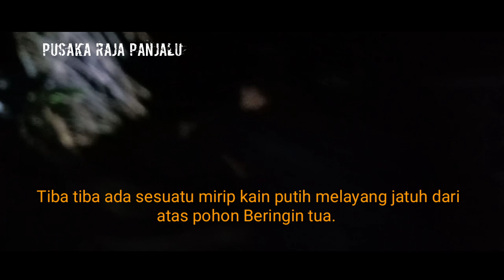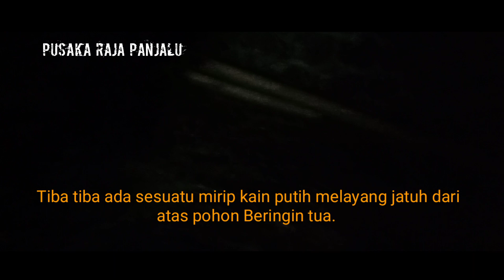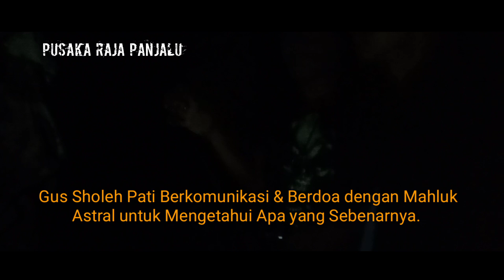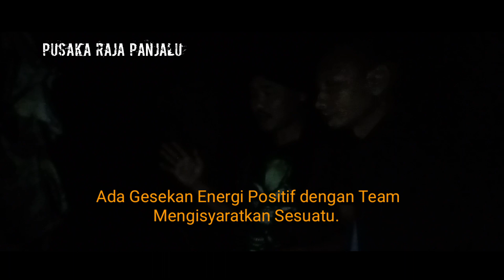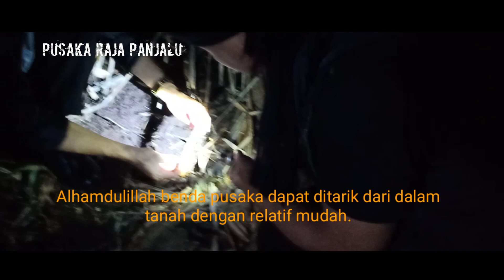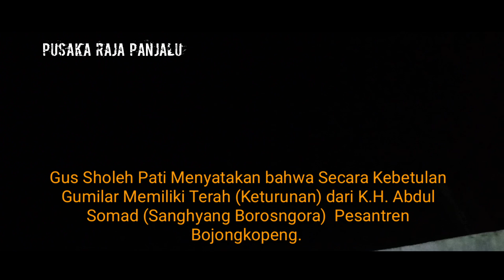Part - 10 || GUS SHOLEH PATI DUET SERU || "Penampakan Jubah Kuno & Pusaka Raja Panjalu".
Saat Gus Sholeh Pati dan Gumilar melakukan penelusuran ghaib Kerajaan Panjalu tepatnya di Petilasan/Makam Keramat Pesantren Bojongkopeng di Dusun Bojongkopeng, Desa Kertaraharja Kecamatan Panumbangan, Kab. Ciamis, Jabar ditemukan pusaka dan jubah kuno peninggalan masa lalu diperoleh dengan cara penarikan ghaib.

Hasil penelusuran ghaib diketahui bahwa Pesantren Bojongkopeng termasuk sangat besar pada jamannya, saat ini masih misterius.  Gumilar memiliki terah (keturunan)  dari K.H. Abdul Somad (Kerajaan Panjalu), hingga tidak heran saat ini sudah berdiri Ponpes Nurul Firdaus merupakan bagian dari kelanjutan Babad Kerajaan Panjalu di jaman milenium.

Hasil penelusuran diketahui ditemukan Mahkota Raja terbuat dari emas murni dan intan lengkap dengan sirip tangan serta gelang kaki pada Tahun 1957 oleh Pak Ruhatma (Almarhum) di Dusun Cikopeng, Desa Kertaraharja, Kecamatan Panumbangan, Kab. Ciamis,  Jabar.

Tempat penemuan mahkota raja tersebut dikenal warga sebagai Pesantren Bojongkopeng, Makam Keramat dan Petilasan K. H. Abdul Somad atau Prabu Borosngora dari Kerajaan Panjalu. Pesantren Bojongkopeng inilah yang menjadi cikal bakal berdirinya Pondok Pesantren Nurul Firdaus.

Belum diketahui milik kerajaan apa mahkota raja tersebut apakah Kerajaan Panjalu atau Kerajaan Galuh Pakuan atau Sumedang Larang atau Pajajaran atau Majapahit..?

Saat itu juga Tahun 1957 mahkota raja tersebut diserahkan kepada pemerintah.

Saksi hidup Pak Memed (71 Tahun)  mengatakan saat itu Tahun 1957 dirinya masih berumur 8 Tahun menyaksikan keberadaan mahkota raja terbuat dari emas murni dan intan.

Penemuan mahkota raja tersebut ditemukan secara tidak sengaja saat menggali perkebunan untuk dicetak menjadi sawah baru.

Saat ini ada beberapa warga sekitar menemukan pecahan keramik dan benda lainnya di lokasi tersebut.

Gus Sholeh Pati dan Gumilar melakukan penelusuran ghaib dan Penarikan Benda Pusaka, Rabu, 01/01/2020 di tempat tersebut menemukan satu benda pusaka berbentuk Gada Kecil Relief Ular Naga dimungkinkan peninggalan pusaka Kerajaan Panjalu.

Untuk selanjutnya perlu dilakukan penelitian ilmiah untuk membuktikan kebenaran sejarah Babad Panjalu yang masih belum lengkap.